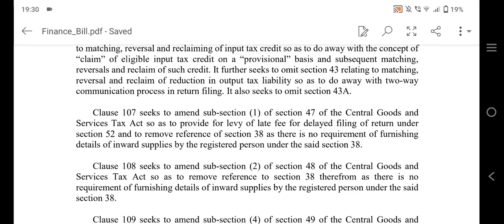GST में नई LATE FEES